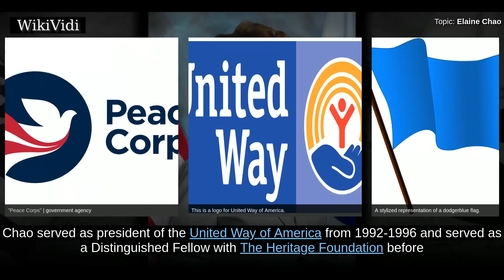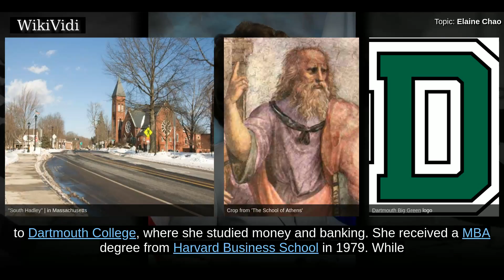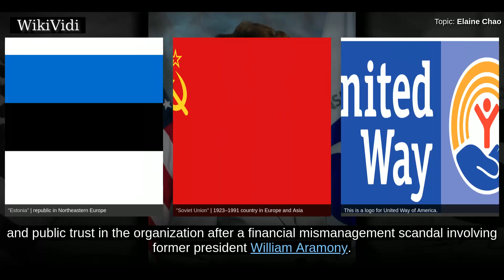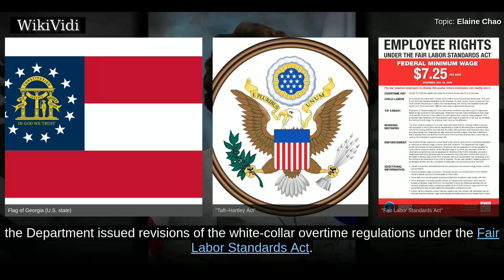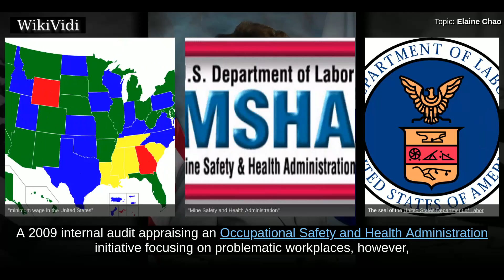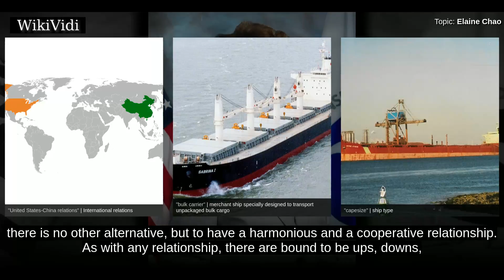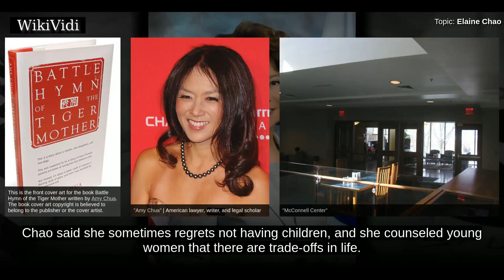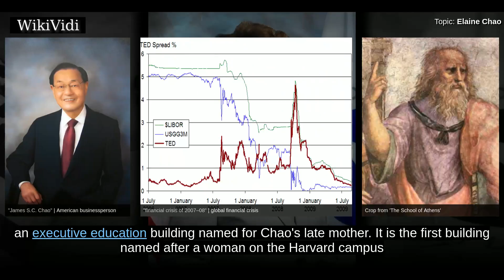ELAINE CHAO - WikiVidi Documentary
Elaine Lan Chao  is the 18th and current United States Secretary of Transportation. A member of the Republican Party, she was previously a cabinet member in the administration of President George W. Bush.  On November 29, 2016, President-elect Donald Trump nominated Chao to serve as the Secretary of Transportation. She was confirmed by the Senate on January 31, 2017, in a 93–6 vote.  Chao served as the 24th United States Secretary of Labor under President George W. Bush from 2001 to 2009, and as Deputy Secretary of Transportation and Director of the Peace Corps under President George H. W. Bush. Chao served as president of the United Way of America from 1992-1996 and served as a Distinguished Fellow with The Heritage Foundation before and after her service as U.S. Secretary of Labor. Prior to being sworn in as the U.S. Secretary of Transportation on January 31, 2017, she was a Distinguished Fellow with the Hudson Institute.  Born in Taipei, Taiwan, to Chinese parents who had left mainl...

Shortcuts to chapters:
00:01:41: Early life and education
00:03:40: Early career
00:04:50: Between Bush Administrations
00:05:32: U.S. Secretary of Labor (2001–2009)
00:07:01: Union disclosure requirements
00:07:52: Government Accountability Office reports
00:08:32: Mining regulation
00:10:03: Post-Bush administration (2009–2017)
00:12:51: U.S. Secretary of Transportation (2017–present)
00:13:15: Personal life
00:14:09: Husband's campaigning

Copyright WikiVidi.